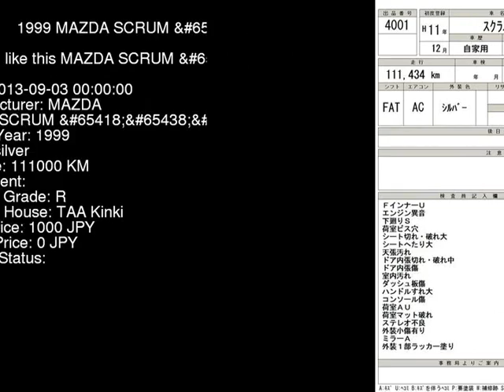1999 MAZDA SCRUM DG52V